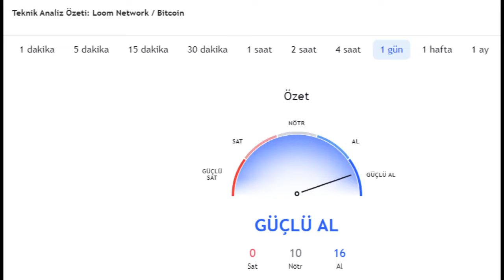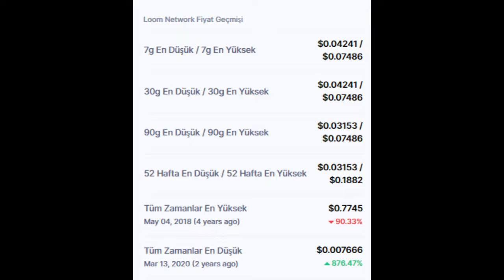Loom Network (LOOM) Token son durumu ve fiyatı nedir?